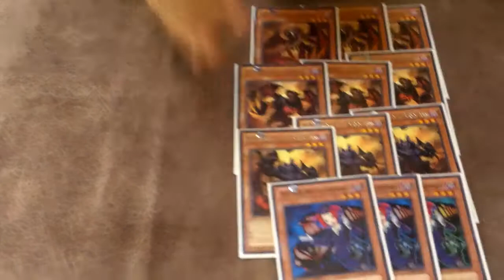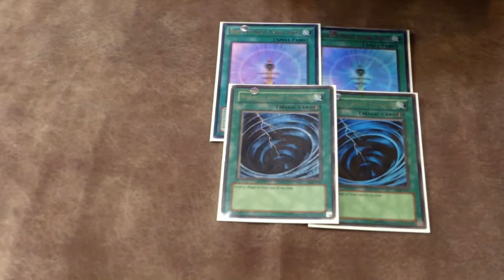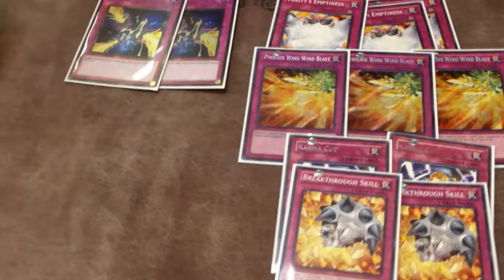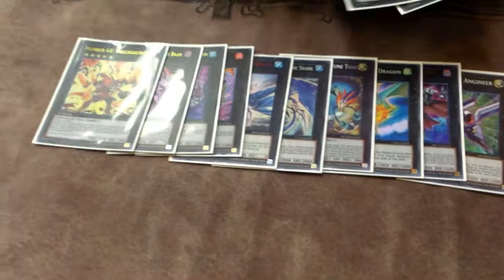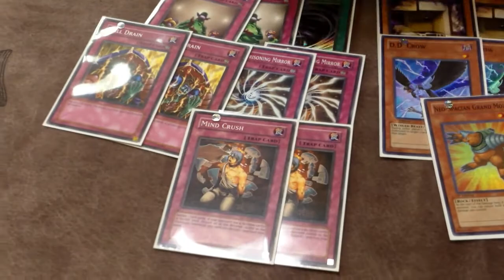Undefeated Burning Abyss Deck Profile!